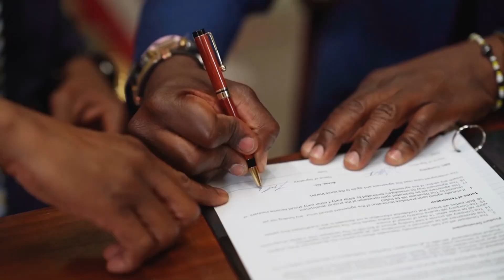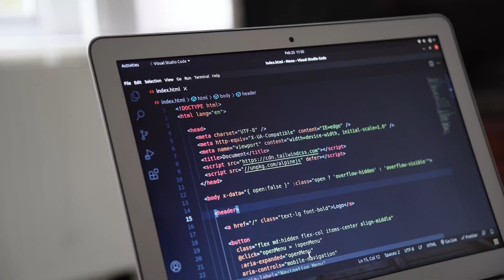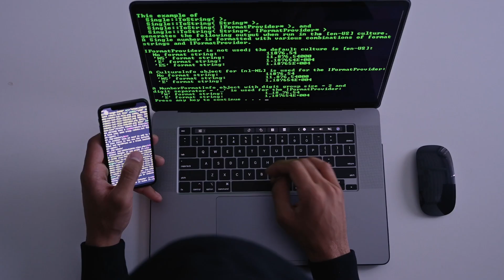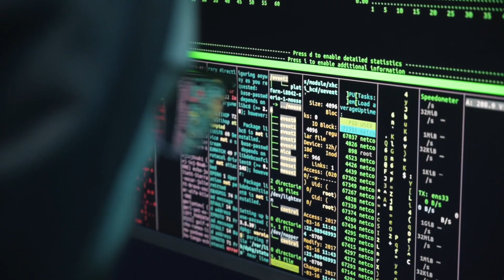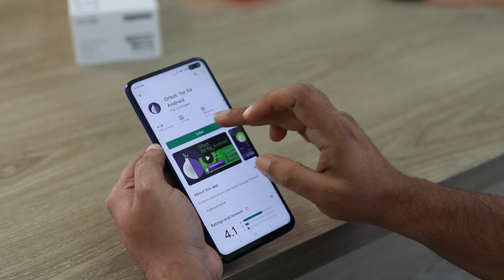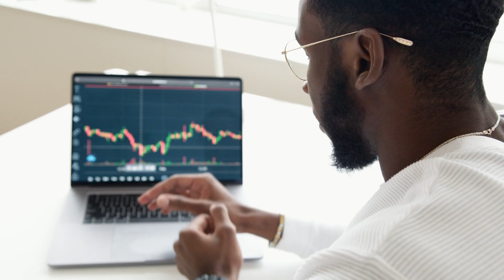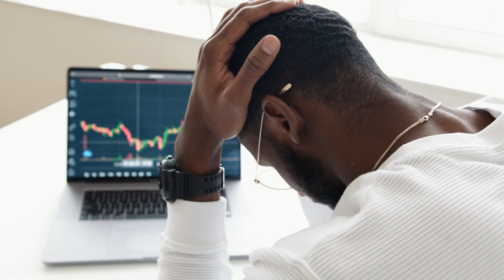Breaking: Witness the Start of Ghana's Digital Revolution! Future for Africa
In an exciting development for Ghana's future, President John Dramani Mahama has officially launched the One Million Coders Programme in Accra! This groundbreaking initiative is more than a campaign promise; it's a key element of the Reset Ghana Agenda, aimed at equipping Ghanaians with essential digital skills for a competitive global economy. Join us as we explore how this program intends to empower citizens, create jobs, and foster innovative solutions that will drive the nation forward. Don't miss out on this pivotal moment in Ghana's digital revolution!